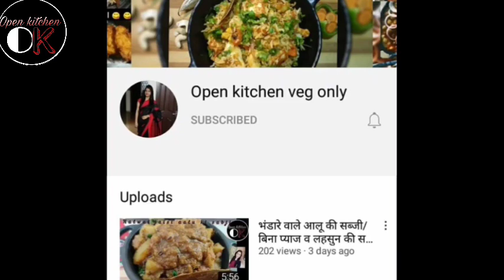Shrikhand Recipe in Hindi | Rajbhog Shrikhand | How to make shrikhand at home/ श्रीखंड कैसे बनाये?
Shrikhand is the traditional dessert of Gujarat and Maharashtra. Kesar shrikhand is instantly prepared by mixing sugar, saffron, green cardamom and dry fruits in strained curd.
Shrikhand Recipe in Hindi | How to make shrikhand at home/ श्रीखंड कैसे बनाये? Shrikhand Recipe | बाजार जैसा ये हे Shrikhand बनाने का असली तरीका | Indian Dessert |

Ingredients

Curd – 500 grams (2 cups)
cashew - 8 to 10
Almonds – 8
Pistachios – 6 to 7
Saffron strands – 8 to 10

Directions

Getting ready:

1. Take water/milk in a glass along with saffron strands/yellow food colour  and keep them aside for 5 to 6 minutes. Thinly slice the almonds

Making:

2. Put the curd on a vessel covered with muslin cloth then lift the cloth from the sides and tie it with a knot. Now hang the cloth for 2 hours so that the excess water drains out.

3. Transfer the hung curd in a bowl and add powdered sugar, crushed green cardamom, saffron milk and half amount of almonds and pistachios to the curd and mix everything really well. Shrikhand is ready.

Serving:

4. Garnish this tempting shrikhand with some almonds and pistachios and refrigerate for 2 hours before serving.